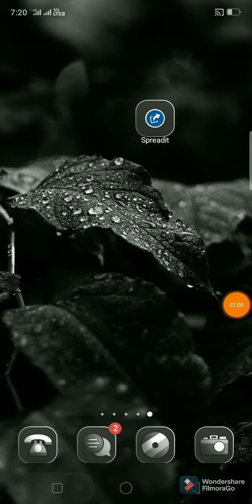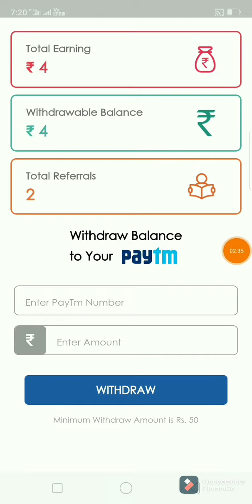Spreadit app refer bypass trick | Spreadit app without number refer bypass trick | Spreadit script